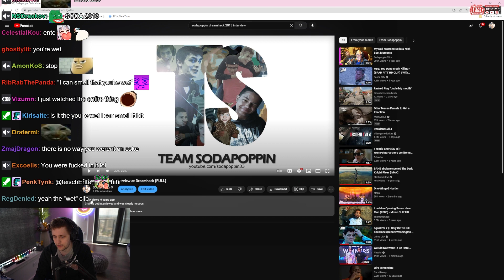Sodapoppin tries to justify his worst interview ever